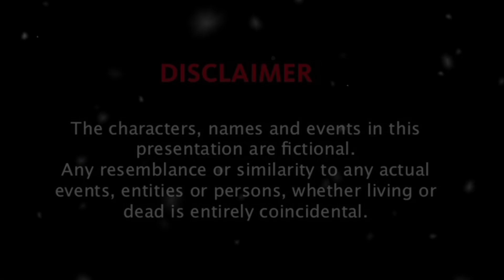Love At Burial Mounds | Wanxian FF | Hindi Explanation Part - 3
Hello Guys,

Enjoy the video explanation and share your views with me... 😊

NOTE: All the pics, pic arts and background music used in this video are taken from Google search.